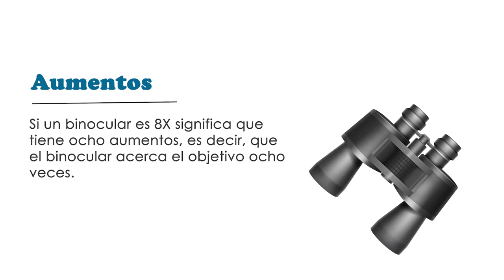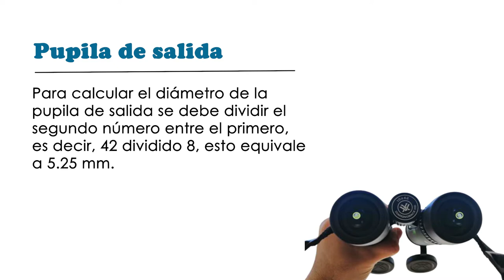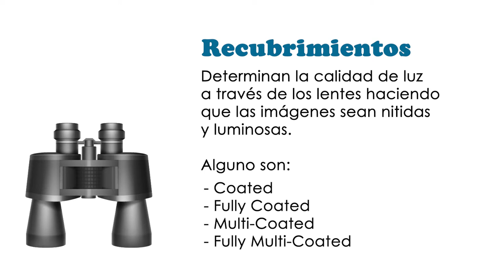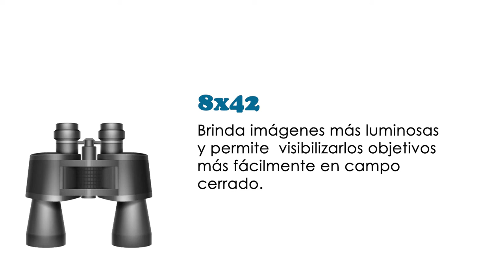Aprende sobre binoculares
Si eres nuevo en el mundo de la observación de aves, tal vez tienes en tu lista adquirir binoculares para disfrutar mejor de la experiencia. Seguro tienes dudas de cuál es el adecuado para ti, pues en el mercado son muchas las opciones.

En este vídeo, te explicaremos cómo encontrarlo.